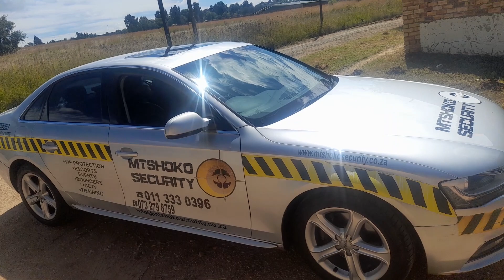Mtshoko security services#guard #2023